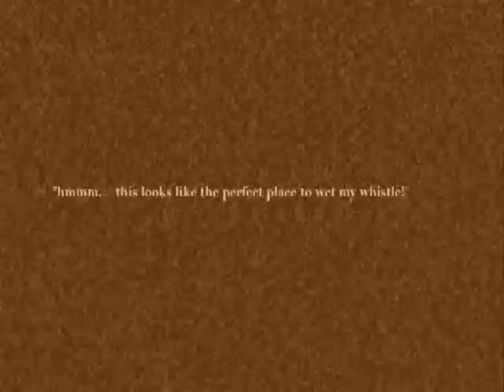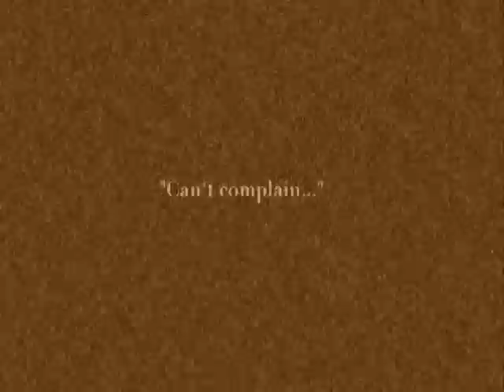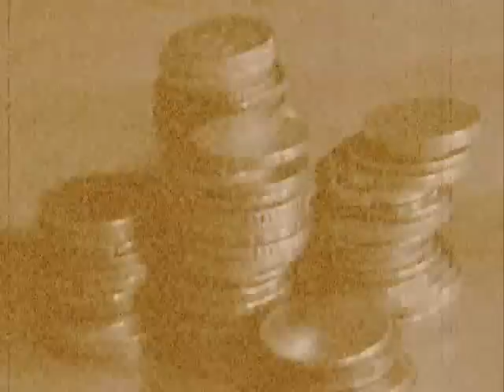Barrel With Straps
Unfinished Masterpiece